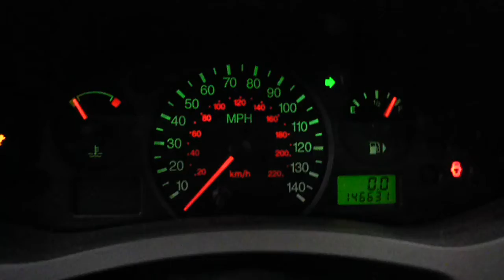11A0092 2005 FORD FOCUS ZX4,2.0,A.T.,FWD,146631 MILES,MORRISON'S AUTO SALVAGE YARD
11A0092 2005 FORD FOCUS ZX4,2.0,A.T.,FWD,146631 MILES,MORRISON'S AUTO SALVAGE YARD